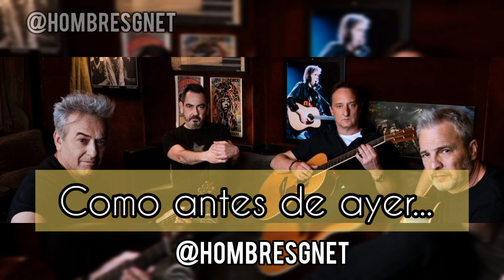Letra (avance) "La esquina de Rowland" - Hombres G - presentación radio (23/06/2021)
La esquina de Rowland, segundo single del nuevo disco de Hombres G.

Presentación en el programa Hoy por Hoy cadena ser.

Podéis ver el vídeo del concierto en Barcelona donde tocaron esta canción.